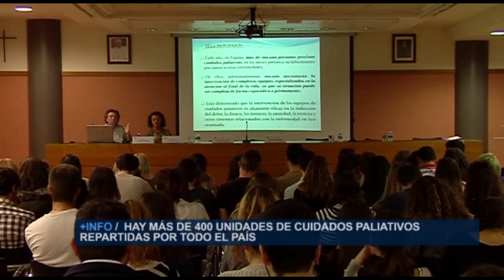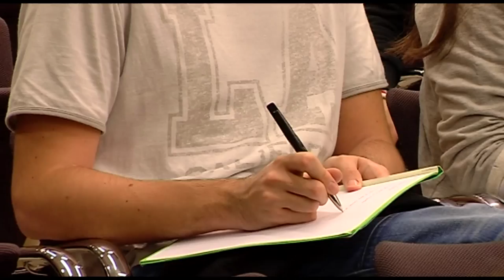El CEU-UCH aborda los cuidados paliativos | Cecova TV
Más de 250.000 personas precisan cada año de cuidados paliativos en España. Para analizar el cuidado de estos enfermos al final de la vida, la Universidad CEU-UCH ha realizado una jornada destinada a los alumnos de Ciencias de la Salud.